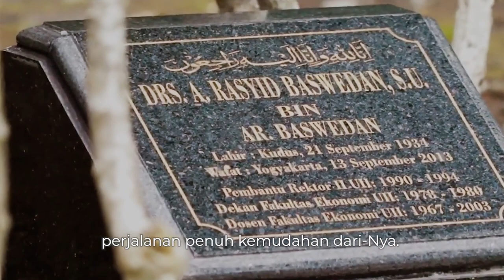JANGAN BIARKAN ORANG HEBAT BERJUANG SENDIRI | 2024 ANIES BASWEDAN PRESIDEN